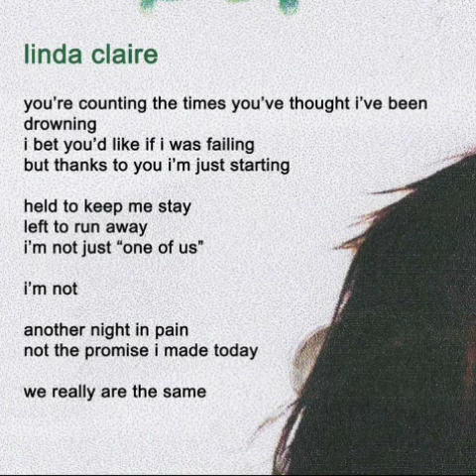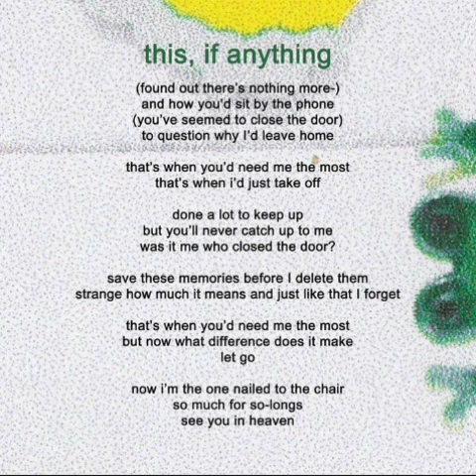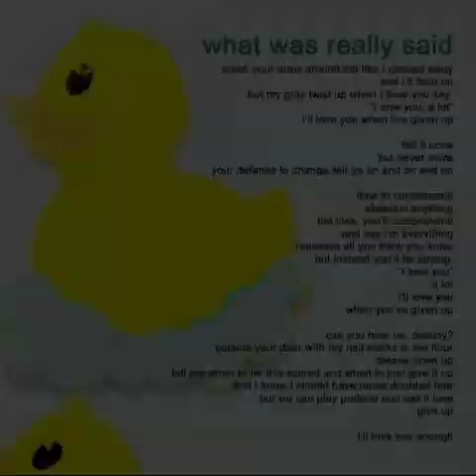fleshwater_______demo2020 (FLAC Quality+Lyrics)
band:fleshwater
ep:demo2020 + bonus song
year:2020

love this band so much I just had to upload the flac audio quality version,this is Limited edition from the Cassette that contains the song enjoy a björk cover.
the pics i got from fw instagram,twitter page,that one pic of anthony with mirsy,pokemon is from her ig page I placed it here cause the lyric "you will always be with me" fits perfectly with that pic,also it's just a darn cute pic enjoy fw fans oh yea no pun intended lol.

tracklist
0:00    linda claire
02:41 this,if anything
05:21 what was really said
07:54 enjoy (björk cover)